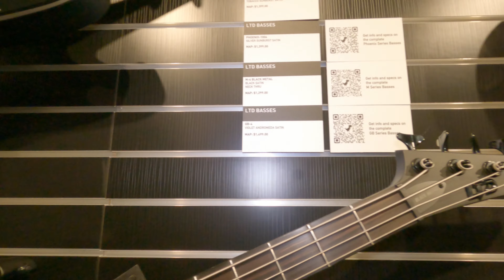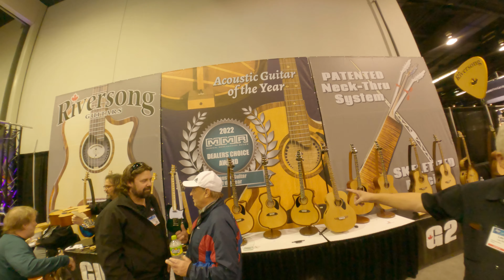ĐÃ MẮT VỚI CÂY GUITARS TAKAMINE JAPAN - ESP USA - RIVERSONG CANADA TẠI NAMM SHOW 2023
Các Hãng Đàn Guitar Trình Làng Với Những Loại Guitar Mới Rất Là Đã Mắt Như Những  Hiệu Được Giới Thiệu Trong Video Này Như: Katamine Của Nhật, ESP Làm Tại Mỹ Và Riversong Làm Tại Canada. Riversong Guitar Đã Được Các Đại Lý Bầu Chọn Giải Nhất Trong Năm 2022.